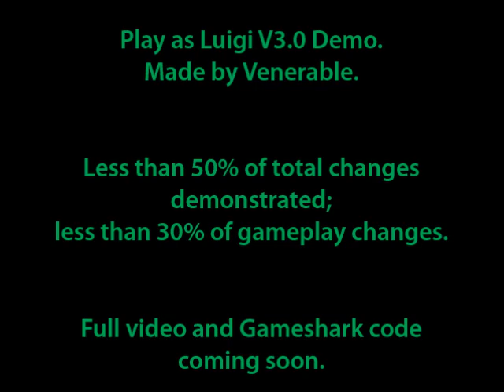SM64 Gameshark Code: Play as Luigi V3.0 (Demo) (Full Code in Description)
**UPDATE (11/02/2021): NOW INCLUDES CODE! (V3.8.2)**

A code made by me, Venerable, supplemented by a conglomeration of pre-existing code published by the Super Mario 64 coding community.

This code is fully compatible with real N64 hardware.

This video serves the purpose of a demo only. Less than 50% of all changes, and less than 30% of non-cosmetic changes, were demonstrated during the course of this video.

A full changelog, as well as the code, will be published alongside a showcase of the Play as Luigi V3.0 code at a later date.

EDIT: Plans for a showcase have fallen through for now, so I'm going to distribute the code here and include it in a later video if/when it ever happens. The changelog is also included below. Enjoy!

* Thanks to Yoshielectron, BlueToonYoshi, Dudaw/Dudaw12 and various other sources for contributing to these codes! Their material has been used, modified, and/or used to aid in the creation of entirely new codes for the purposes of the following codes.

(NTSC) Play as Luigi V3.8.2:

Included features:
• Model modifications
o Slightly smaller model, taller, slightly skinnier
o Runs slanted backwards
• Colour changes
o Green hat and shirt
o Darker blue overalls
o Darker brown hair (still blends with sideburns well)
o Darker brown shoes

• Movement
o Higher standard (first) jump (based on horizontal speed)
o Higher double jump
o Higher triple jump
o Twirling triple jump (akin to bouncing off of Fly Guy; beta triple jump)
o Higher cartwheel flip
o Higher backflip
o Faster swimming speed
o Thrown higher and farther by King Bob-Omb
o Moderately lower traction when skidding (on normal-traction surfaces)
o Slightly lower traction on all other types of slides (on normal-traction surfaces)

• Damage
o Health depletes more rapidly underwater
o Health depletes more rapidly in toxic gas
o Micro Goombas do 1 HP of damage (increased from 0)
o Goombas do 2 HP of damage (increased from 1)
o Large Goombas do 3 HP of damage (increased from 2)
o Bob-Omb explosions do 3 HP of damage (increased from 2)
o Being crushed does 4 HP of damage (increased from 3)
• HUD
o Life icon changed from Mario head to ‘L’
o “PAUSE” on pause screen changed to “LUIGI”

• Misc.
o Voice pitched higher; replicates Luigi’s voice from Super Smash Bros. 64
o Slightly smaller shadow
o Bowser is ghostly (translucent)
o Boos will not shrink and hide when looked at
 However, they will still be unable to move or take damage

Part 1 (Colour):
8107EC40 104C
8107EC42 0400
8107EC44 104C
8107EC46 0400
8107EC38 104C
8107EC3A 0400
8107EC3C 104C
8107EC3E 0400
8107EC20 0A0D
8107EC22 4A00
8107EC24 0A0D
8107EC26 4A00
8107EC28 0A0D
8107EC2A 4A00
8107EC2C 0A0D
8107EC2E 4A00
8107EC70 2B0A
8107EC72 0200
8107EC74 2B0A
8107EC76 0200
8107EC68 2B0A
8107EC6A 0200
8107EC6C 2B0A
8107EC6E 0200
8107EC98 340E
8107EC9A 0000
8107EC9C 340E
8107EC9E 0000
8107ECA0 340E
8107ECA2 0000
8107ECA4 340E
8107ECA6 0000

Part 2 (Model/Gameplay) (w/ Twirling Triple Jump):
8125261A 3E9A
8125273E 3ECB
8125267A 4291
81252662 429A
812535C2 3F86
812535BE 3F75
810F0890 3E7D
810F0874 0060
8131CC02 3F04
802B78AB 0080
8126B828 8FAD
8126B832 1080
8126B836 08A4
8033B3BC 00FA
812527B6 4287
812541A6 0003
812541AA 0003
81271B9A 3F99
81270D28 1000
8133B178 FFFF
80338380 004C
803316B4 0015
803316B5 001E
803316B6 0012
803316B7 0010
803316B8 0012
812B1D36 42C5
812A9628 3C1B
812A962A 4260
812A9634 AD7B
8125AB10 2400
81252BF2 4215
8126E3BA 42AE
802C3AE3 00FF
8124F446 4210
8125ED0A 40A8
812B1D22 C23C
812A9638 3C1B
812A963A 4280
812A9644 AD9B
810EE6A6 0003
803328DA 0002
803328F2 0001
803328E6 0003
8126490A 416B
8126510E 3F68
812540EE FFFB

Part 2 (Model/Gameplay) (w/o Twirling Triple Jump):
8125261A 3E9A
8125273E 3ECB
8125267A 4291
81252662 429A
812535C2 3F86
812535BE 3F75
810F0890 3E7D
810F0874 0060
8131CC02 3F04
802B78AB 0080
8033B3BC 00FA
812527B6 4287
812541A6 0003
812541AA 0003
81271B9A 3F99
81270D28 1000
8133B178 FFFF
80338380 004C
803316B4 0015
803316B5 001E
803316B6 0012
803316B7 0010
803316B8 0012
812B1D36 42C5
812A9628 3C1B
812A962A 4260
812A9634 AD7B
8125AB10 2400
81252BF2 4215
8126E3BA 42AE
802C3AE3 00FF
8124F446 4210
8125ED0A 40A8
812B1D22 C23C
812A9638 3C1B
812A963A 4280
812A9644 AD9B
810EE6A6 0003
803328DA 0002
803328F2 0001
803328E6 0003
8126490A 416B
8126510E 3F68
812540EE FFFB